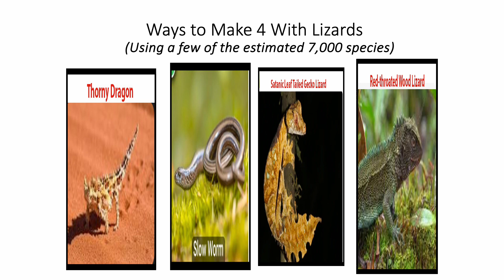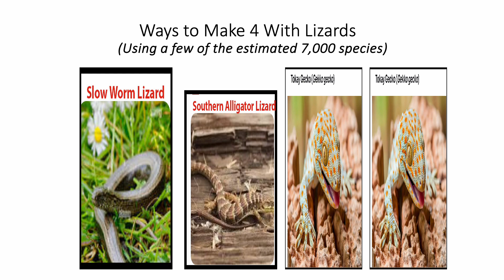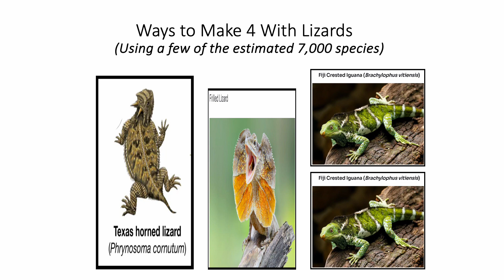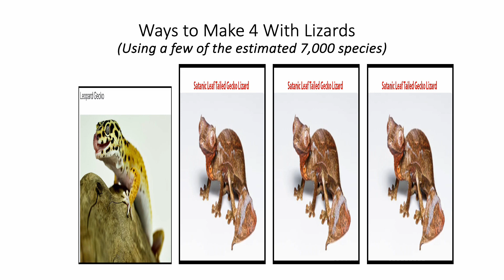Fun With Numbers by Adding Ways to Make 4 With Lizards #2 (4 videos)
8 Ways to Make 4 by Adding
There are 16 ways to make the number 5 by adding. There are 32 ways to make the number 6 by adding. There are 64 ways to make the number 7 by adding. There are 128 ways to make the number 8 by adding. Can you guess how many ways there are to make the number 9 or 10 by adding. Check out numbertumbler.org. Share this information with anyone. Thanks.